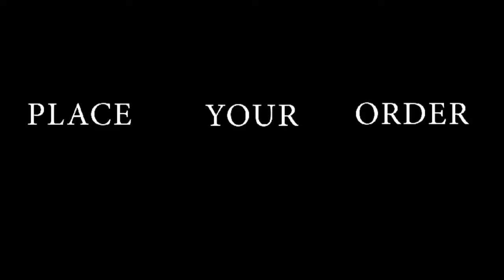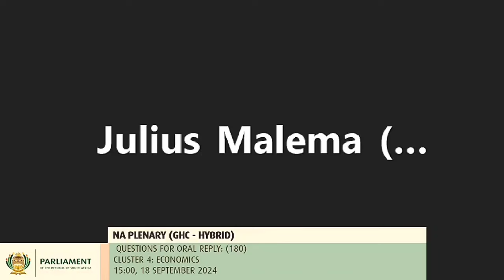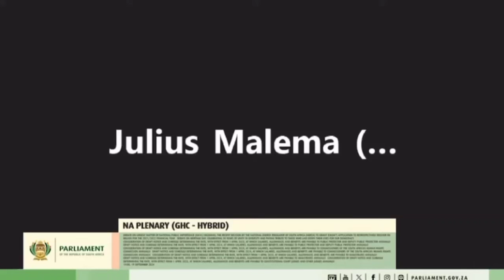South African parliament is Full of Drama. Breaking News